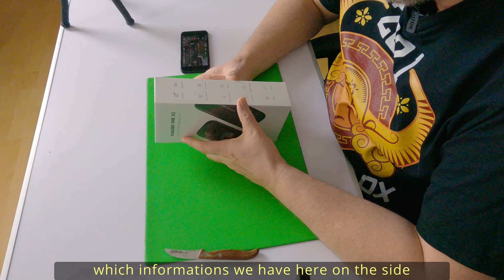Insta 360 vs. DJI : In-Depth 4K UHD 30fps Analysis - Part 1 | Ultimate Vlogging Camera Face-Off 📸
Embark on Part 1 of our meticulous comparison between the Insta 360 ONE X2 and DJI Pocket 2, exploring their 4K UHD 30fps capabilities. Uncover the subtle and stark differences between these two vlogging powerhouses and decide which one suits your creative journey best. Insta360OneX2 DJIPocket2 CameraComparison 4KUHD VloggingCamera TechReview CameraBattle Insta360 DJI CameraTech 🛒 Shop Your DJI Accessories: Super Tripod Sticks for DJI Mavic 3, Air 2(S), and Mini 2 📸 Dive Deeper with DJI: DJI Pocket 2 - Magic at Hand DJI Mini 2 - Make Your Moments Fly DJI Mavic Air 2 - Up Your Game 👍 Like the video, 💬 share your thoughts in the comments, and ▶️ subscribe for more tech reviews and comparisons!

Timestamps:
0:00 Opening
10:00 Testing
18:00 Thoughts

Call to Action:
🛒 Shop Your DJI Accessories:

Super Tripod Sticks for DJI Mavic 3, Air 2(S), and Mini 2
📸 Dive Deeper with DJI: